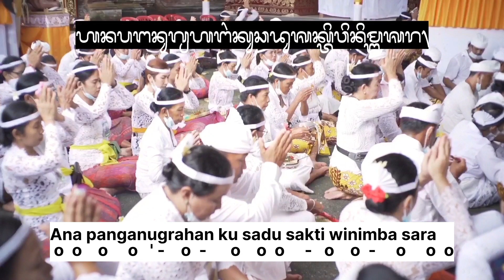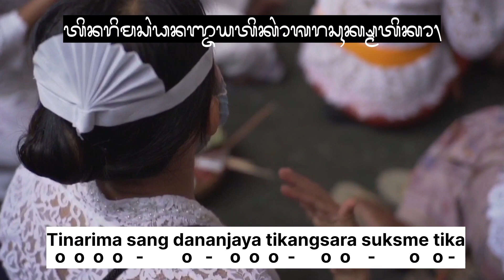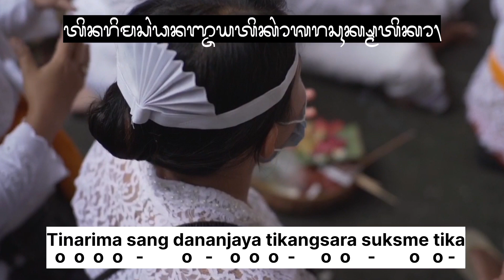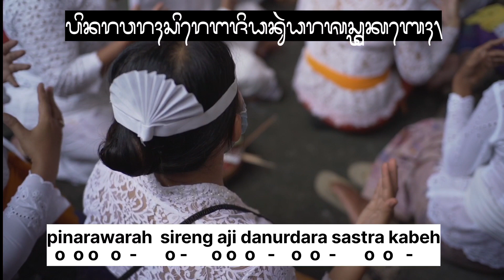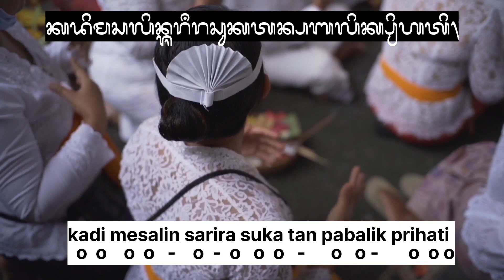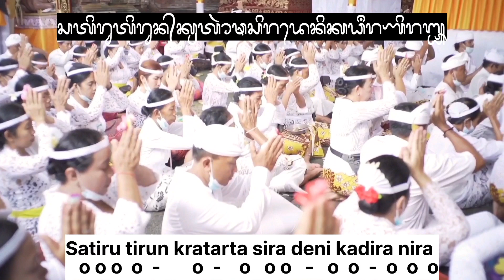Wirama Rajani (Arjuna Wiwaha)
Wirama Rajani @KubalBolang